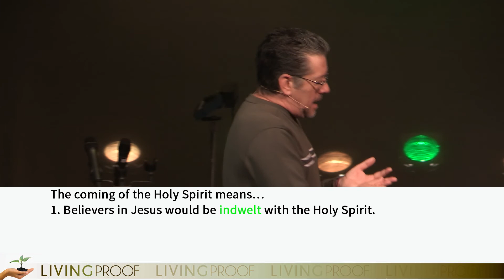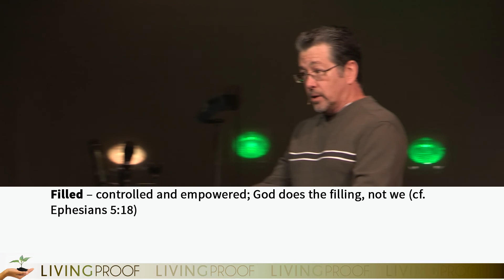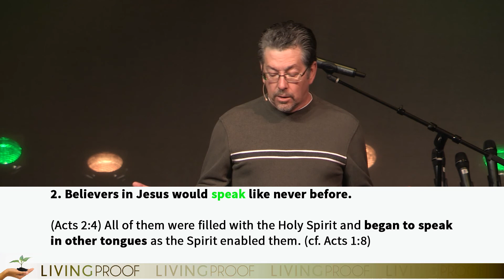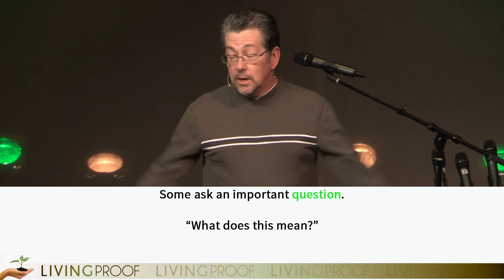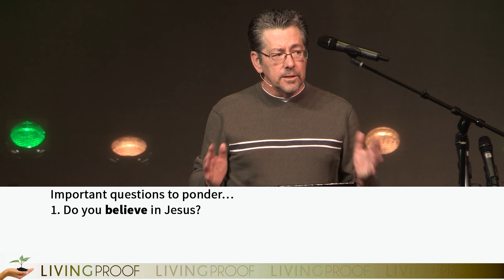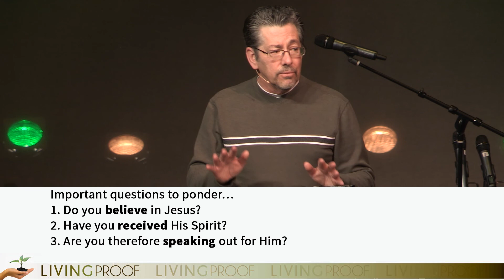Living Proof -- Receiving the Spirit's Power